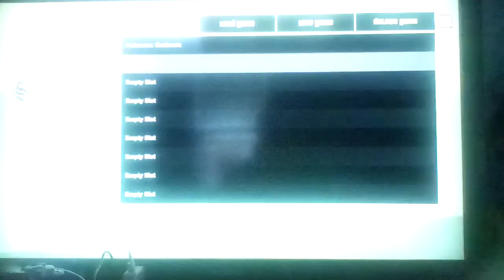Let's play GTA: San Andreas (TDE) Part 50: Time To Kill A Witness & Buying An Ugly House!